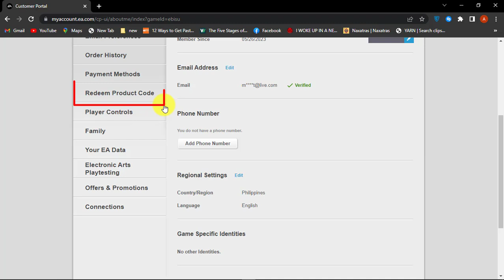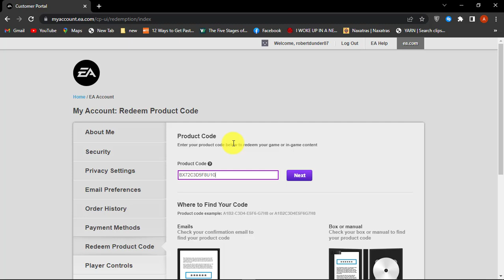How To Redeem EA Sports Gift Cards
In this video tutorial, we are showing you how to redeem EA Sports online to add balance in your account which you can use to purchase Games and other items on EA Sports online store. Enter the 16 digit alphanumeric code that you find at the back of your gift card and then enter 4 digit PIN under the scratch-off layer.